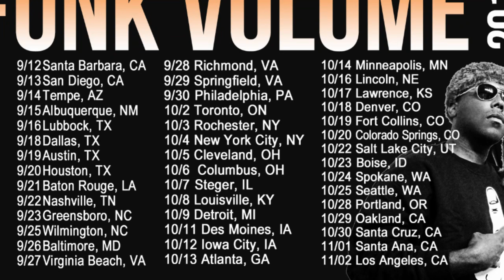PLNDR Presents The Funk Volume 2012 Tour